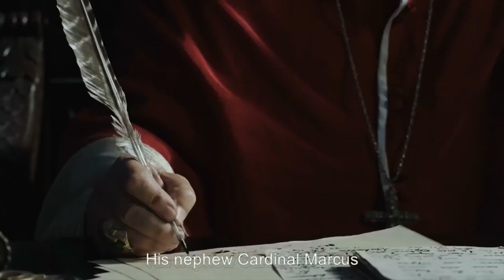Princess Farya Is Coming To Istanbul For Sultan Murad | Magnificent Century: Kosem